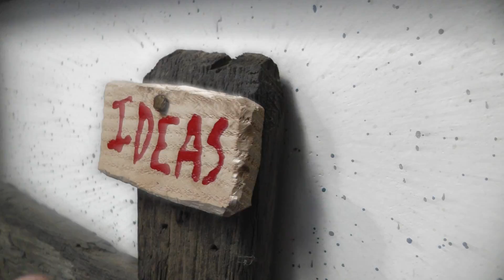NAILED TO...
You would be surprised at who would do this.  It is a surprisingly common behavior.  Listen...